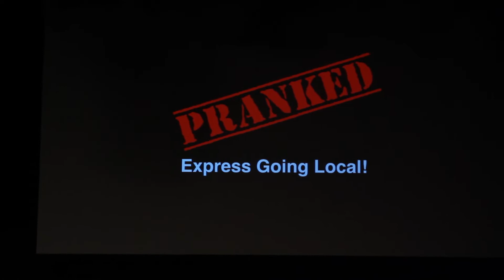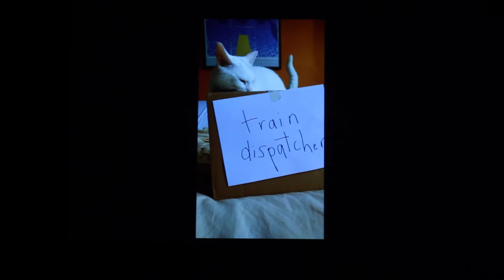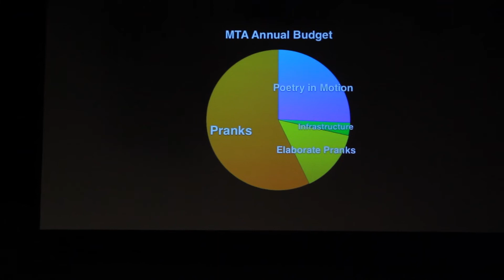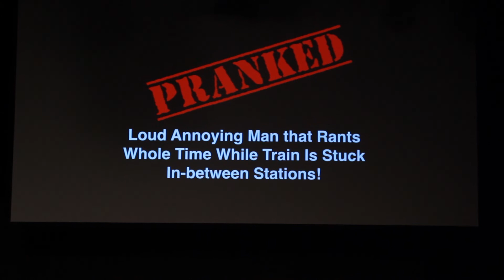MTA Prank Show - Best Of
Written by Michael Romanos
Pitch by Lauren Kahn
Directed by Jason Sweeten

Starring Alli Brown, Amanda Dieli, Michael Romanos, Lauren Kahn, Michael Romanos, John Sartori